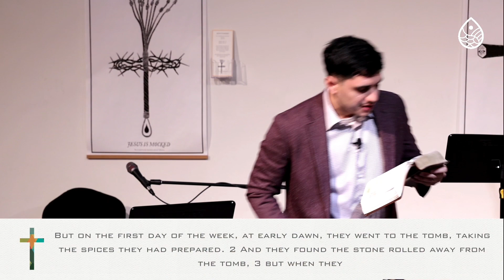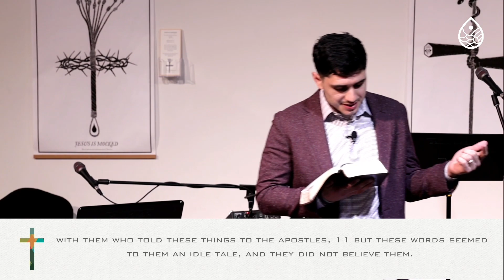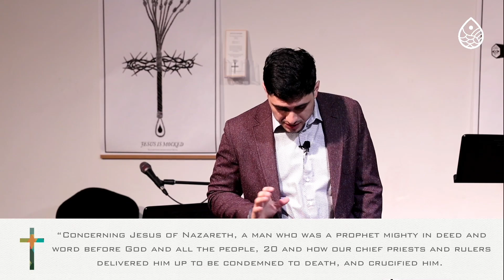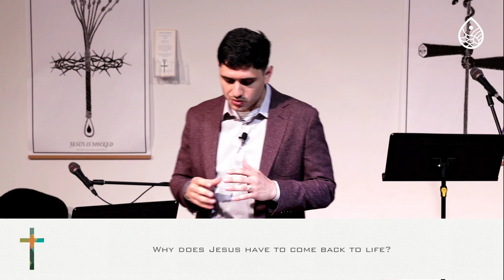Luke 24:1-12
Join us as Drew concludes our short Easter series in Luke 24:1-12